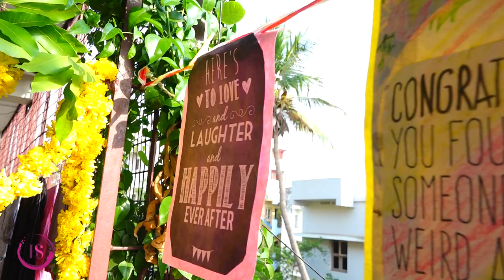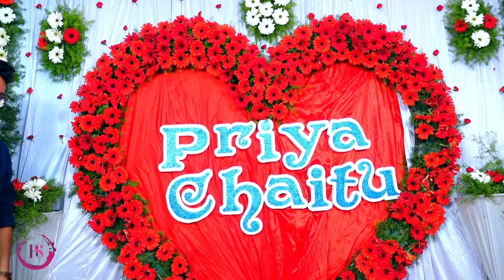Priyanka❤️chaitanya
Engagement teaser